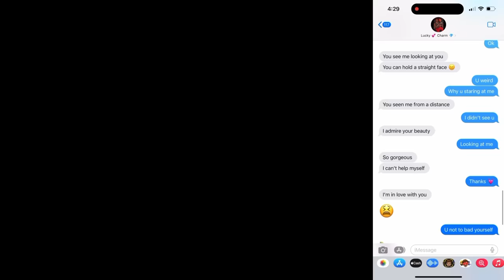I PUT MY BOYFRIEND IN THE HOT SEAT !! DID YOU EVER CHEAT ON DAYSHA WITH SNAP CHAT GIRL?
Products mentioned:
10 Pairs Eyelashes 3D Mink Lashes $0.79💰
4pcs, 0.2mm, Gas Stove Mat, High Temperature Stability $3.79💰
Green Tea Mud Mask For Face Blackheads Acne Remover Oil Control Gentle Cleansing $3.49💰
1pc Portable Knife Sharpener, Three Stage Knife Sharpener $3.99💰
1pc Plain Wall Mounted Shaver Storage Rack 13lbs(Max Weight) $0.79💰

1pc Sewer Dredging Tool, Sink Drain Overflow Cleaning Brush$1.19💰
1pc 2 In 1 Fruit Parer, Stainless Steel Grater $2.49💰
2pcs Small Pasta Knife, Trapezoidal Plastic Scraper, Cake Scraper $0.79💰
1pc Pot Separator, Oil Separator, Household Kitchen Tool $1.59💰
6-pack Of Lip Gloss Matte Velvet Matte Lip Gloss $5.49💰
1pc, Broom Hanger Storage Rack Organizer Clips(Max Weight) $0.79💰
4 Pcs Beauty Eggs Transparent Box Flawless For Creams  $2.49💰
Double Sided Eyebrow Brush Edge Control Brush Hair Gel Comb Soft $0.79💰
1pc Stainless Steel Paring Knife Kitchen Gadget Tool, Random Color $0.79💰
50 Pack Clear Disposable Plastic Cups For Wedding,Thanksgiving, Christmas Party $3.99💰